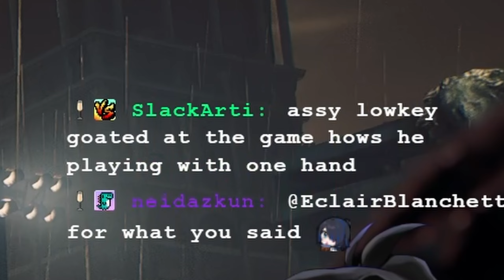【Stellar Blade】EYE TRACKING IS STILL A MISTAKE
These outfits are wild